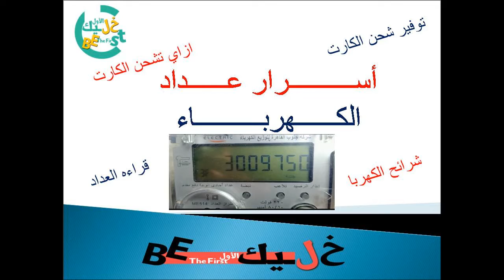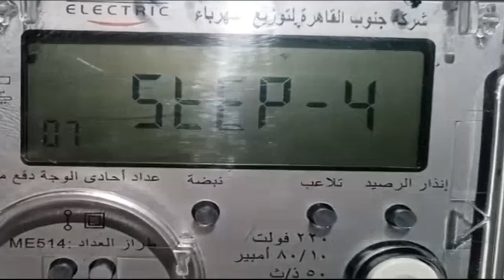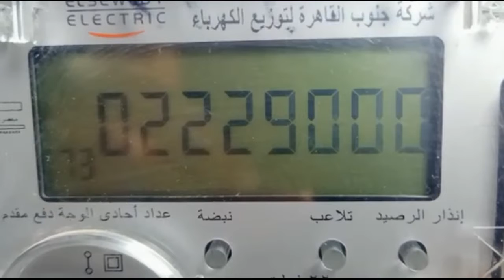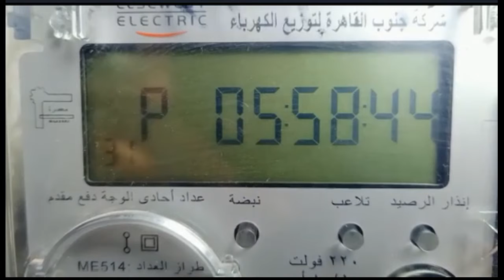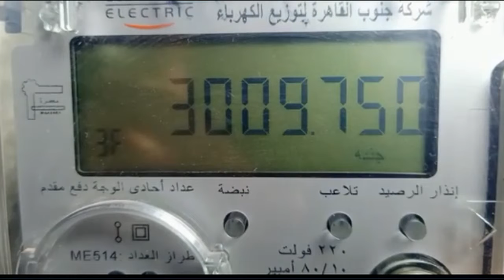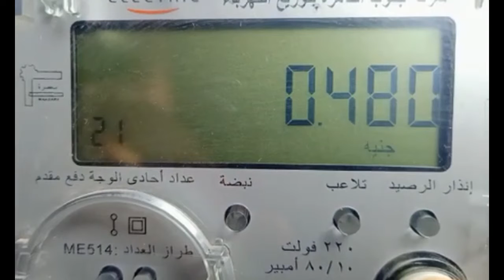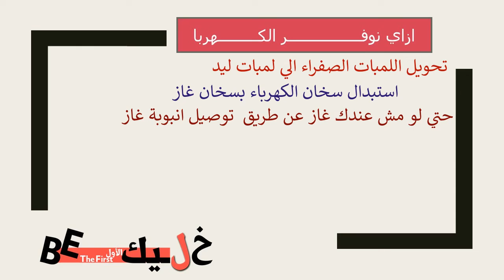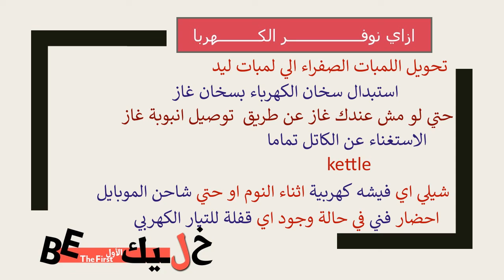قراءة عداد الكهرباء- عداد الكارت الجديد - شحن عداد الكهربا مسبق الدفع - توفير عداد الكهربا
قراءة عداد الكهرباء_توفير_شحن_الكهرباء_عداد الكارت_ شحن عداد الكهربا_مسبق الدفع
توفير عداد الكهرباء_توفير الكهرباء في عداد الكارت طريقة توفير عداد الكهرباء الكارت
عداد الكارت_الجديد, عداد الكارت كهرباء
نصائح _وإرشادات_العداد الكهربا_ بكارت الجديد 2021.